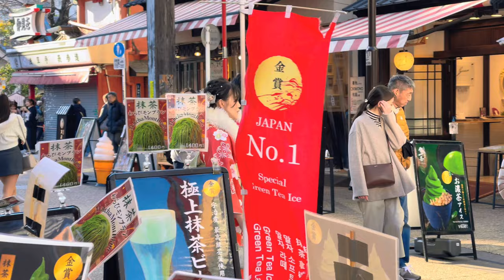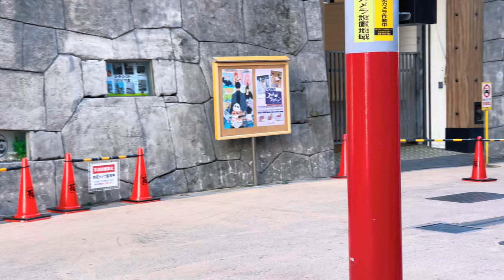4k hdr japan travel 2024 | Walk in Asakusa（浅草）Tokyo japan | Relaxing Natural City ambience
Filmed: March 13, 2024
Weather: sunny
Temperature: 13℃